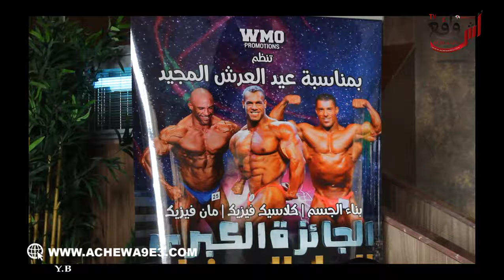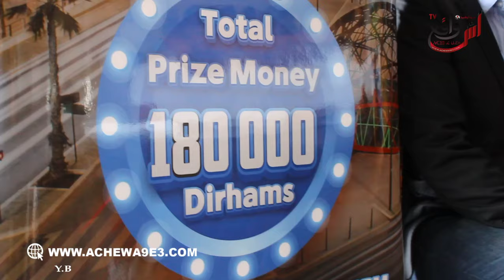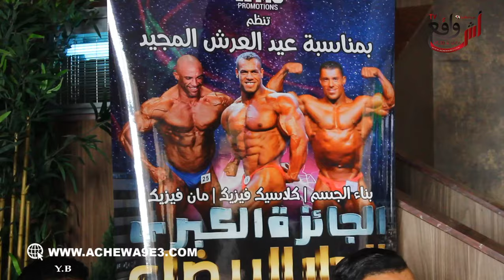الجائزة الكبرى الدار البيضاء: حنا ما كنتفلاوش كاين 18 مليون وجوائز قيمة غير شاركو"